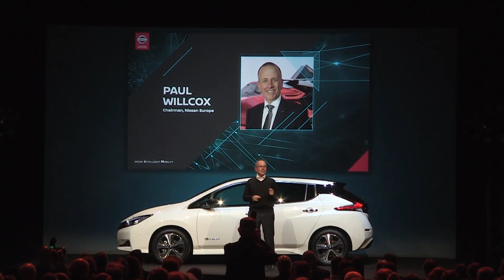Nissan Futures 3.0 Keynotes Video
Part of Nissans press release:
"Oslo, Norway. 2nd October 2017. Nissan today unveiled plans around the four key pillars of its future electric ecosystem in Europe, announcing the launch of new electric vehicles, additional infrastructure investment, battery charging and home storage advances, and a revolutionary new vision to give Nissan customers free power for their EV using its unique bi-directional charging technology.

The announcements were made at the third Nissan Futures event - ‘The Car and Beyond’ - in Oslo, Norway.

Paul Willcox, Chairman of Nissan Europe, said: “Nissan kick-started the electric vehicle revolution almost a decade ago. In that time we’ve sold more EV’s than any other manufacture on the planet. Now, we’re outlining our plans for the next decade, which will see even bigger investments in infrastructure, new battery advances and will even change the way people access and pay for the power in their cars.

He added: “Put simply, we’ve been doing it longer than anyone else, we’ve sold more than anyone else, and we have a more exciting plan for the future than anyone else.”

NEW VEHICLES
Headlining the Nissan Futures 3.0 event was the European premiere of the new Nissan LEAF, with a special ’2.ZERO’ version for Europe. As the icon of Nissan Intelligent Mobility, the new Nissan LEAF is capable of travelling 378km on a single charge* and is packed with ingenious technology, including ProPILOT advanced driver assistance system for a safer, more comfortable drive, and ProPILOT Park for fully autonomous parking. The car’s e-Pedal technology also lets motorists drive and brake seamlessly, while a sleeker design makes the world’s best-selling electric vehicle even more desirable than before.

Another new product announced at Nissan Futures was the new longer range 100% electric van – the e-NV200. With a 280km range*, Europe’s best selling electric van, can now travel 100km further than ever before on a single charge – a 60% range improvement. And, with no increase in size or weight of the battery itself, customers do not have to compromise in either load space or payload. Crucially, it can help make 100% electric last mile delivery a reality for businesses and professional drivers everywhere. "